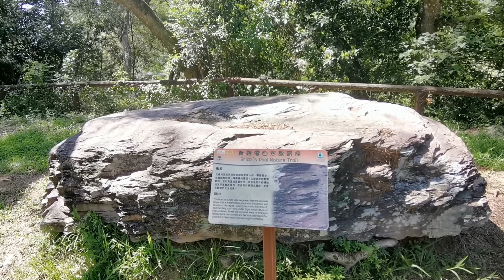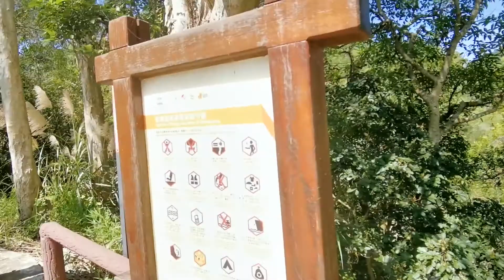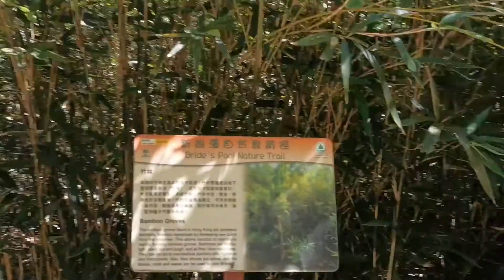20200612 新娘潭 (Rev 1)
新娘潭 , 新娘潭獅子亭, 新娘潭瀑布